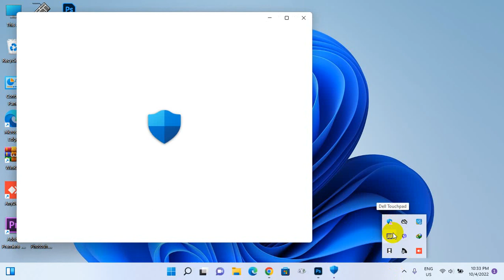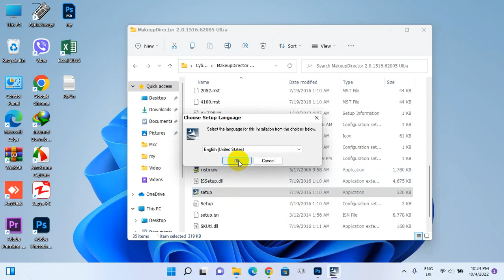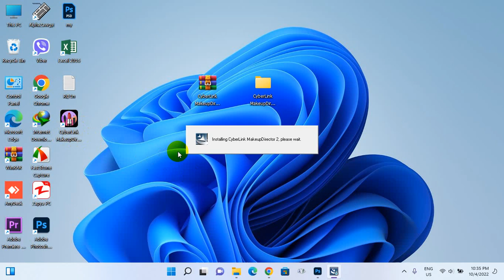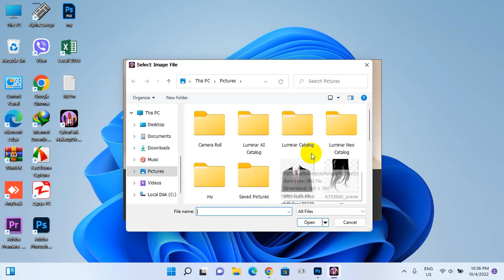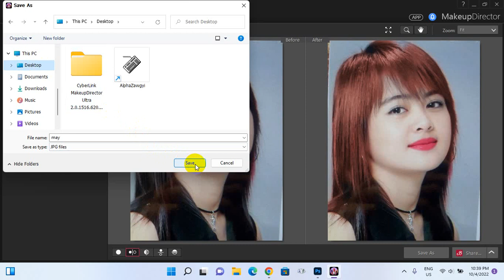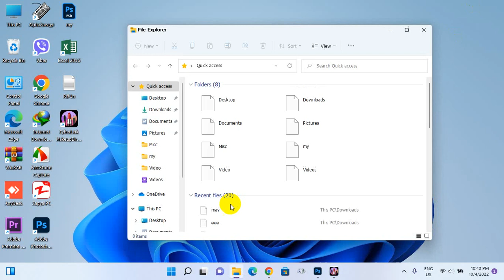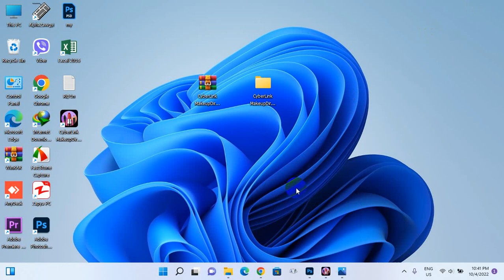ပုံၿပင္လို႔အရမ္းေကာင္းတဲ႔(cybarlink makeupdirector)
မဂၤလာပါ